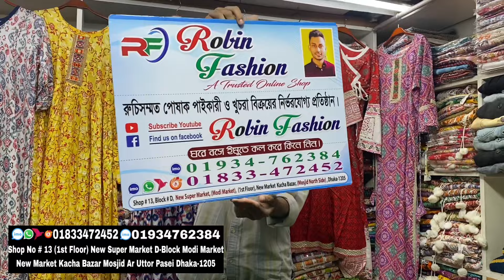১৯৯ টাকা থেকে শুরু🔥🔥শীতের লেডিস এক্সপোর্ট কোয়ালিটি সোয়েটার ।ladeis export quality sweater price